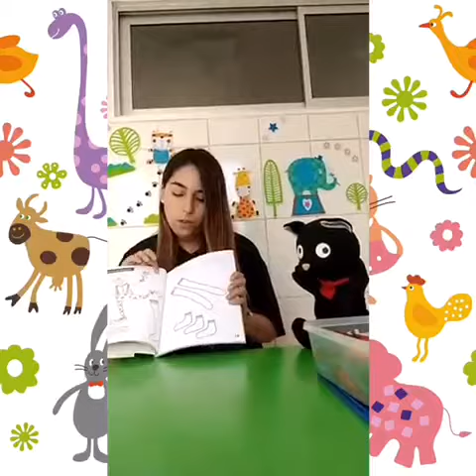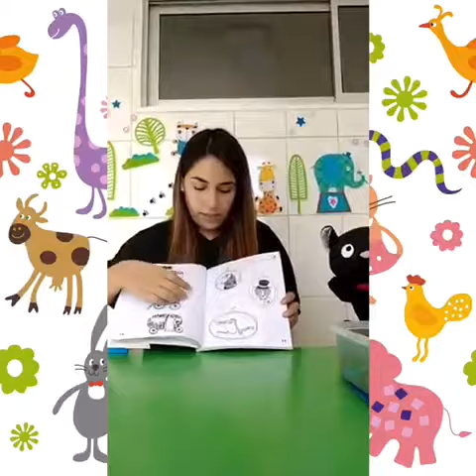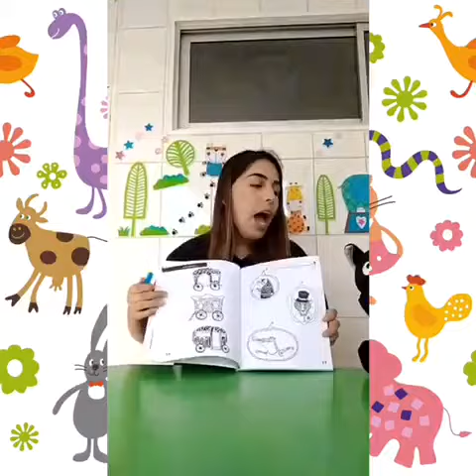Libro medios manzanita